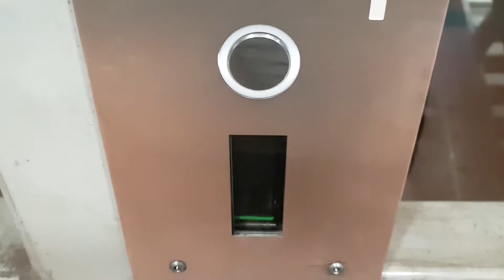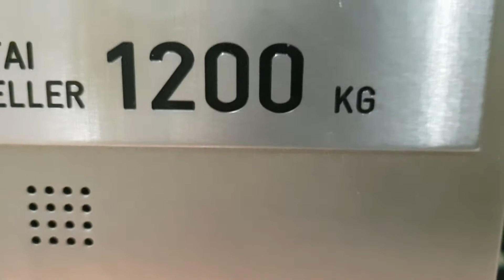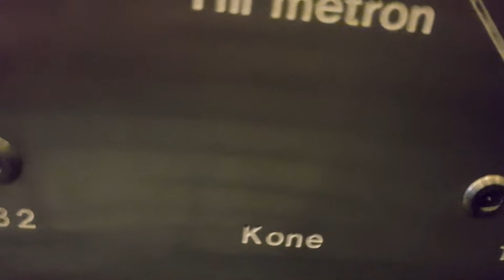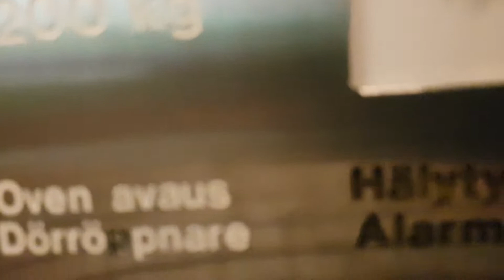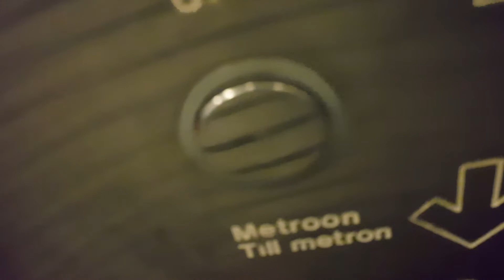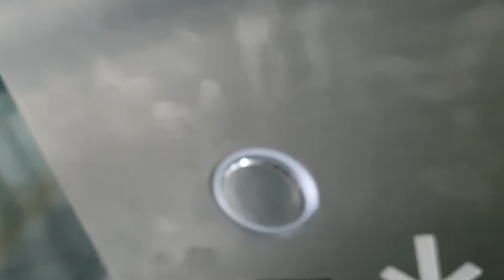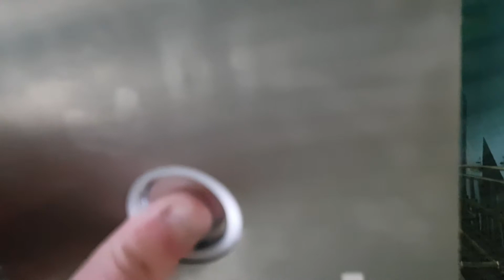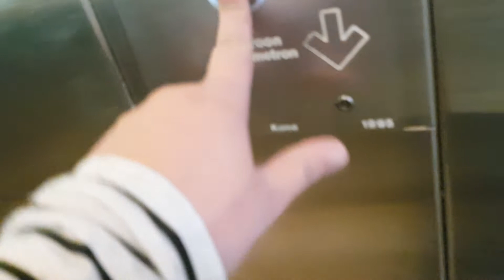Amazing 1995 KONE Traction Elevators at Helsingin Yliopisto metro station, Helsinki, Finland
Location : Helsingin Yliopisto metro station, Kaisaniemi, Helsinki, Finland.
Manufacturer : KONE Hissit OY.
Brand : KONE.
Year of construction : 1995.
Floors served : 2 (M, U).
Type : Traction.
Capacity : 15 Persons or 1200 kg.
Fixtures : ?.
Serial numbers : H 67282 & H 67283.
Camera : Samsung Galaxy S9.
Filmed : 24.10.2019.